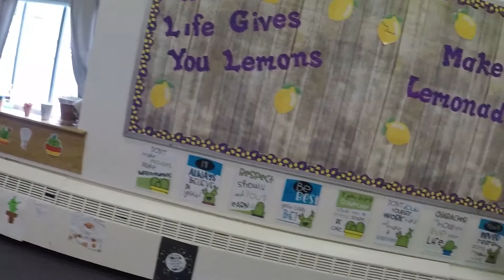Virtual Chapel - May 1, 2020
Our first virtual chapel.  Please leave any prayer request in the comments, so we can pray with you!